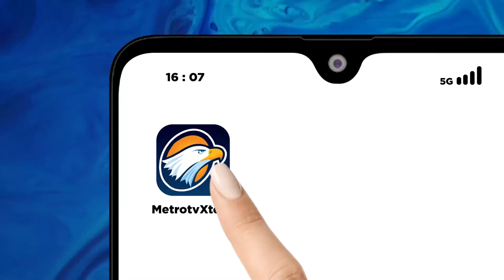Trump Angkat Isu Terkait Imigran di Debat Pilpres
MetroTV, Calon Presiden (Capres) Partai Demokrat Kamala Harris dan Capres Partai Republik Donald Trump akan berhadapan dalam debat presiden pada Selasa, 10 September 2024, malam. Debat ini menjadi momen menentukan bagi Pemilu Amerika Serikat (AS) di November mendatang.